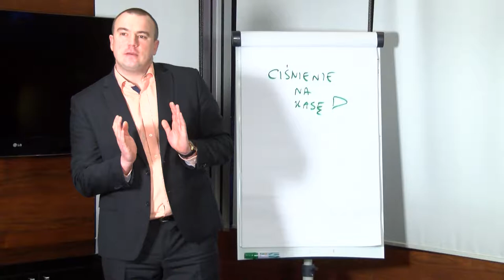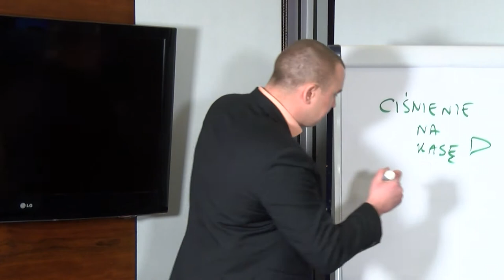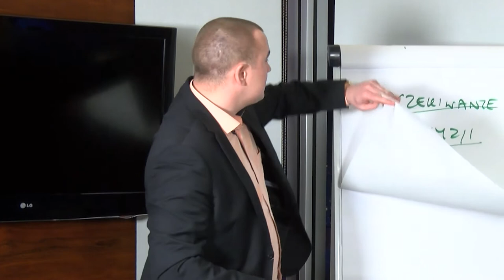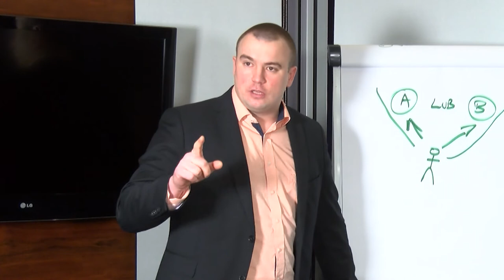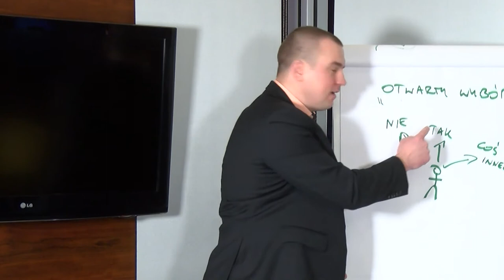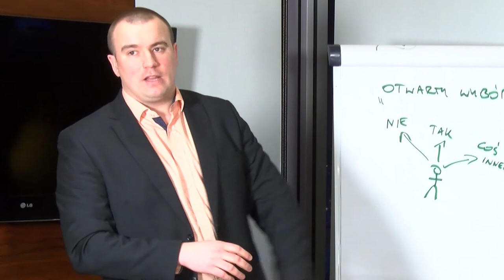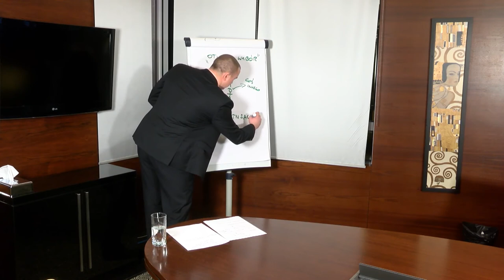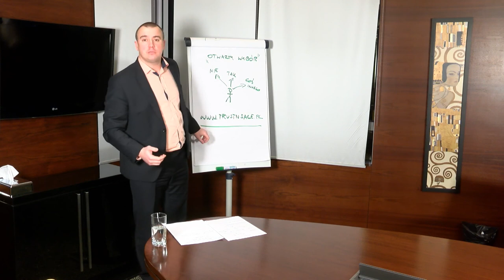Psychologia Osiągnięć live - Grzegorz Celeban